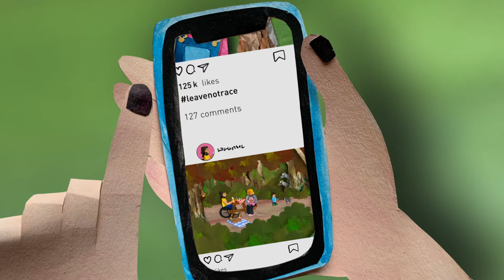National Parks: New Perspectives animation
National Parks: New Perspectives is a new bursary scheme from Campaign for National Parks designed to empower the next generation of National Parks communicators to share their stories. We worked with young animator Sophie Marsh and musician Sophie Galpin to create this National Parks for all animation. Find out more at cnp.org.uk